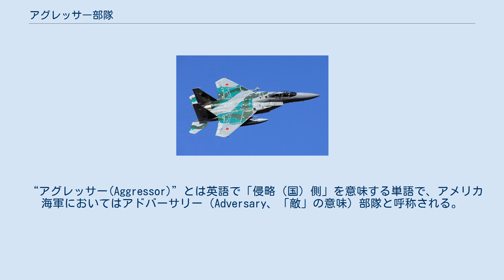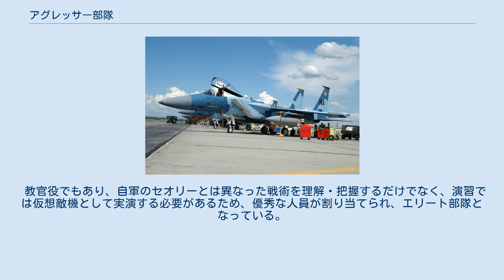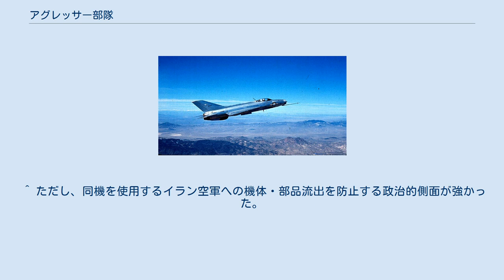アグレッサー部隊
アメリカ空軍第64アグレッサー飛行隊、および第65アグレッサー飛行隊所属のF-15とF-16 アグレッサー部隊（アグレッサーぶたい、英語: Aggressor squadron）とは軍の演習・訓練において敵部隊をシミュレートする役割を持った専門の飛行隊(squadron)のことである。
 “アグレッサー(Aggressor)”とは英語で「侵略（国）側」を意味する単語で、アメリカ海軍においてはアドバーサリー（Adversary、「敵」の意味）部隊と呼称される。
 戦闘機部隊は日々の任務に加えて資格取得の勉強に時間を取られているため、自軍に新たに導入された機材や諸外国の戦術変化に応じた戦闘技術を研究・開発する余裕はなく、また研究・開発を部隊ごとに個別に行うのは効率が悪い。
アグレッサー部隊はこれを専門的に行い、生み出された成果を元に一般部隊を訓練することで軍全体のレベルを上げることが役割である。
ただし、このような専門の部隊を保有するのはアメリカ空軍や海軍程度で、ほとんどの国では実戦部隊や訓練部隊の一部が兼任していることが多い。
また、現在ではATACのように民間軍事会社が行うこともある。
 教官役でもあり、自軍のセオリーとは異なった戦術を理解・把握するだけでなく、演習では仮想敵機として実演する必要があるため、優秀な人員が割り当てられ、エリート部隊となっている。
また、アメリカ軍などにおいては、敵役をシミュレートするのみならず、鹵獲もしくは購入した仮想敵国の兵器を用いている場合がある。
 航空自衛隊飛行教導群所属機（2014年） 第65アグレッサー飛行隊所属機（2007年） アメリカ空軍のF-5Eアグレッサー戦闘機 アメリカ空軍ではF-5は退役したが、アメリカ海軍などでは現在もアグレッサー機として使用されている 第115飛行隊のF-16A Netz ^ 飛行教導群の塗装は敵味方の識別のためものなので「迷彩塗装」ではなく「識別塗装」と呼ばれる（出典：『アグレッサーアーカイブス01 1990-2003年編』モデルアート社、2020年、56頁。） ^ 2014年現在では特殊作戦軍などにおいて、本来の輸送任務にも用いられている。
 ^ ただし、同機を使用するイラン空軍への機体・部品流出を防止する政治的側面が強かった。
 ^ アメリカおよびイスラエルは研究用に第三国経由で入手しているが、表立った運用を行っていない。